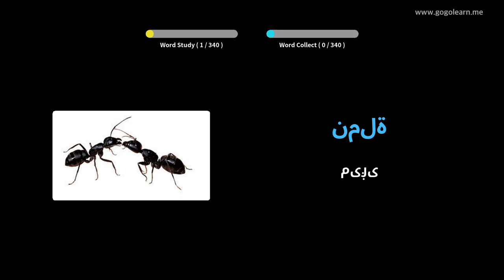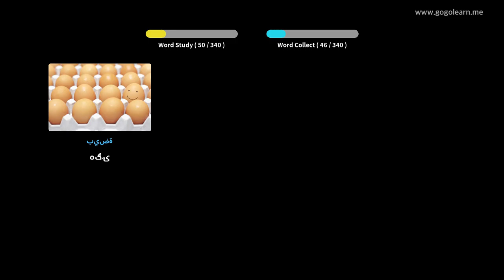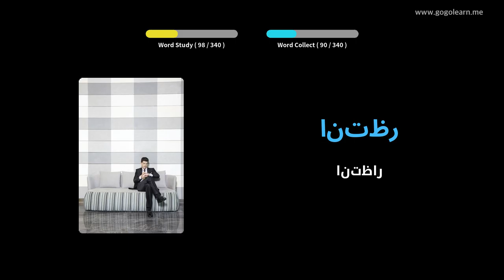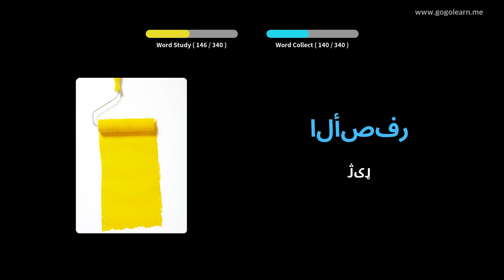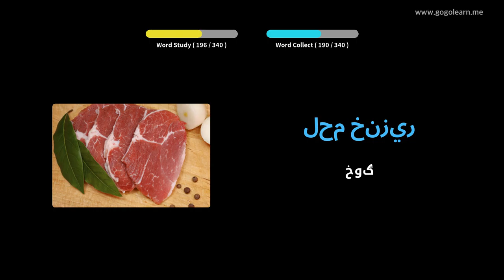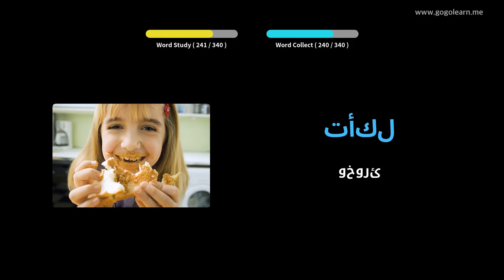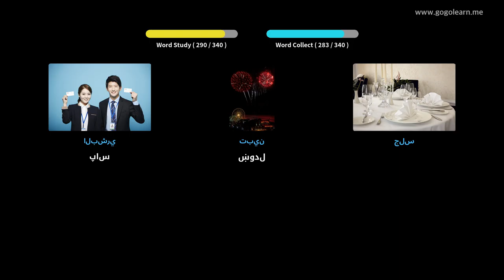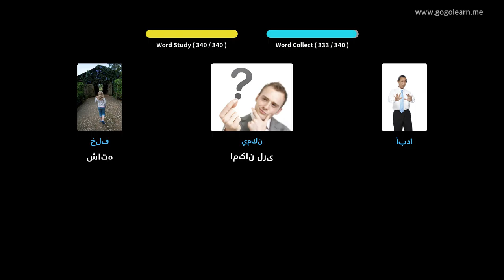د موټر چلولو پرمهال عربي قاموس اوري | Golearn